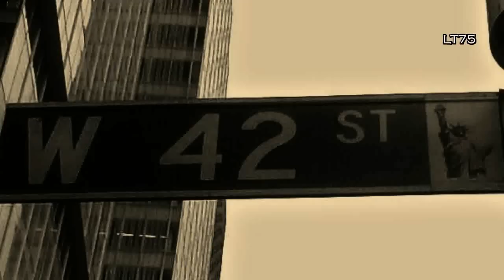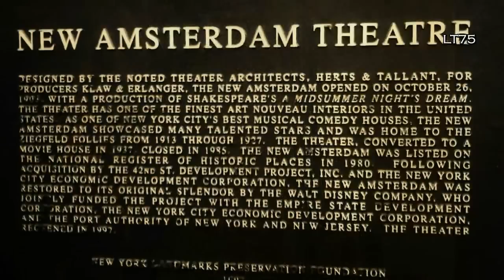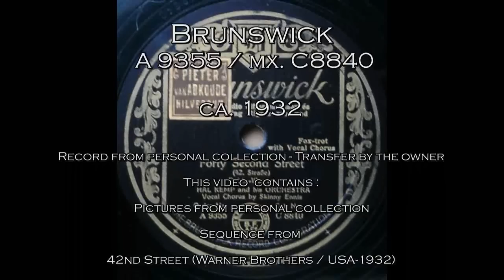"42nd Street !" .... Hal Kemp Orchestra on Brunswick ! (1932)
The following 5 videos feature songs from legendary Warner Brothers musicals "42nd Street", "Gold Diggers of 1933" and "Dames"... sometimes in surprising arrangements... All songs were composed by Harry Warren and Al Dubin.

The first video features the title song fof 42nd Street in a rendition by the Hal Kemp orchestra. Kemp (1904-40) was a popular American bandleader, composer, arranger as well as a clarinetist and saxophonist. More information can be found here :

The movie 42nd Street was a groundbreaking musical and the first picture on which Al Dubin, Harry Warren and choreographer Busby Berkely collaborated... It was hugely succesful and inspired the stage musical of the same name... The movie is listed on the United States National Film Registry. More information on the movie can be found here :

The video features pictures of 42nd Street as it is today as well as a short sequence from the movie...

About the record :

Brunswick
A 9355 / mx. C 8840
USA
1932

Record in excellent condition

This record was recorded with an Ortofon Om78cartridge and stylus in order to get an acceptable 78rpm playback. The equalization and restoration was done as truthfully as possible